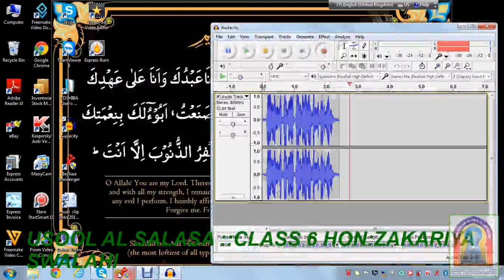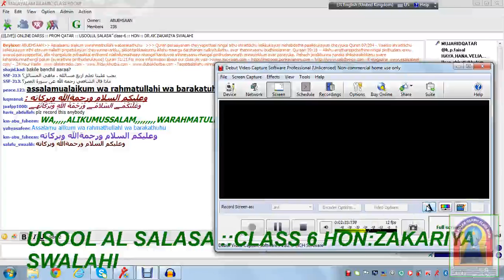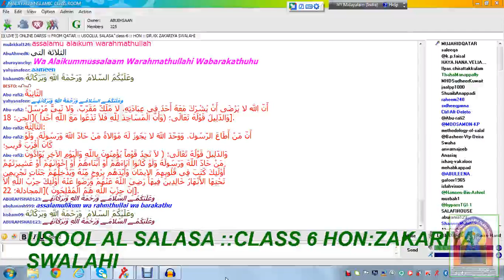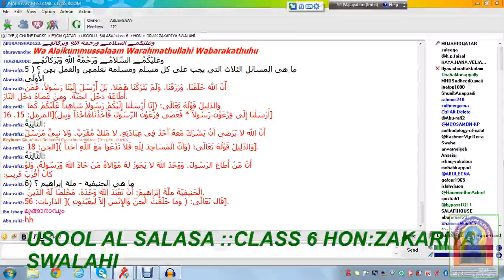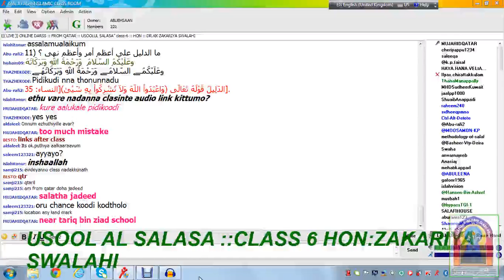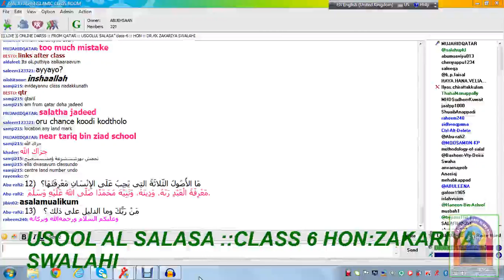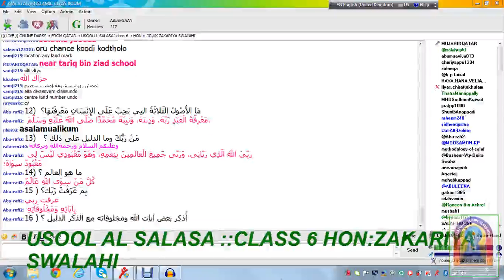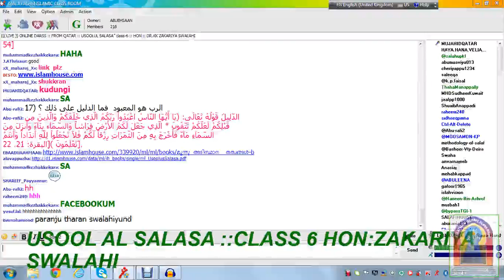MICR USOOLUL SALASA CLASS 6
HON:K K ZAKARIYA SWALAHI